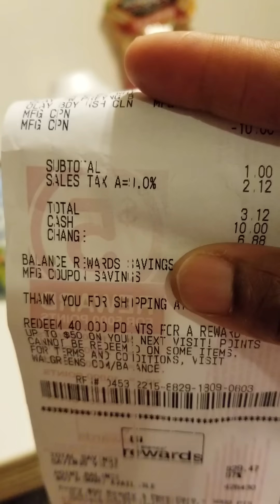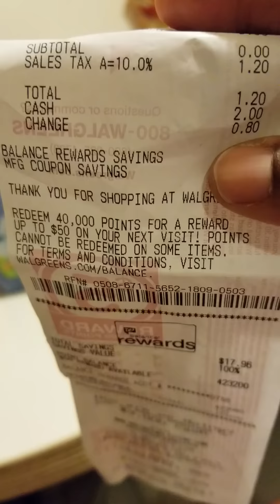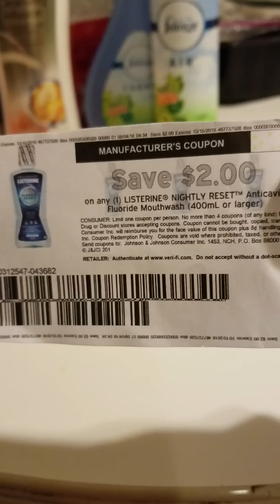9/7/18 - Walgreens Extreme Couponing 3.00 OOP | IVY'S COUPON CAMP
2-.75 Scott coupons, 2- 2.00 olay and 1- 1.00 olay, and any registered rewards coupons to bring your cost down.

Hi" My Name is Yokie and my channel is dedicated to people that want to change their life for everyday living, I'm a family coach that teach you simple couponing hauls, savings tips that get results, budgeting ideas that will make you change your mind about how you see money and make it work for you, and I do quick (do it yourself ideas )so that you can cut out the middle man and see your money grow.

walgreens couponing,
walgreens couponing this week,
walgreens couponing rules,
Walgreens Extreme Couponing,
walgreens couponing youtube,
walgreens couponing 101,
walgreens couponing 5/3,
walgreens couponing videos,
walgreens couponing facebook,
walgreens couponing policy,
walgreens couponing instagram,
walgreens near me,
walgreens pharmacy,
walgreens points deals,
walgreens points,
walgreens points redemption,
walgreens points value,
walgreens points expire,